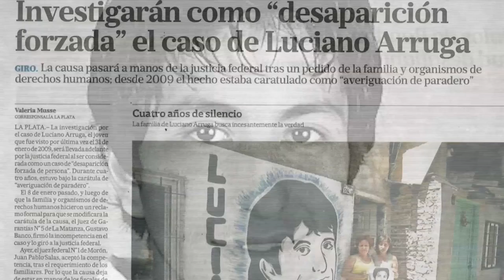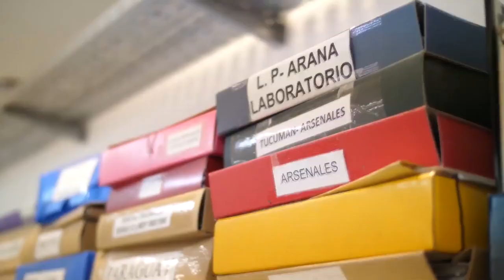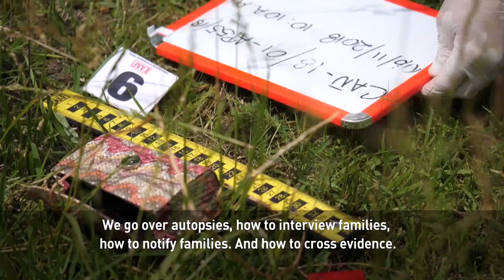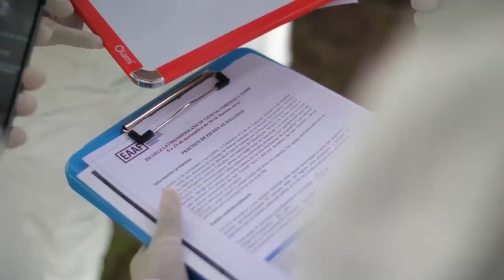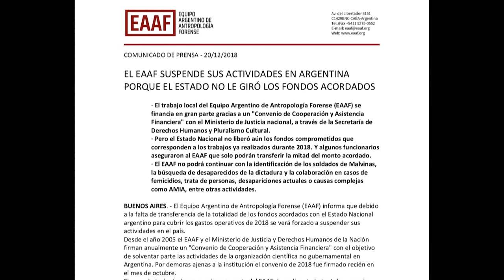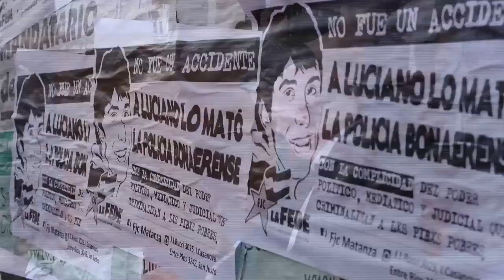FORENSIC SCIENTIST IN ARGENTINA ARE SOLVING CRIMES DATING BACK DECADES.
CGTN America